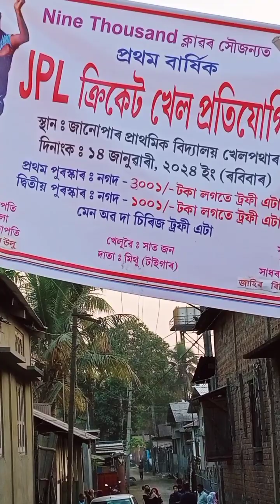Picnic 2024 . New assamese mini vlog 5 . Moon masti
All assam youtuber picnic 2024
Youtube axom picnic 2024
youtube assam picnic 2024